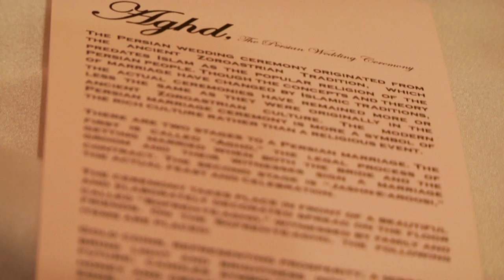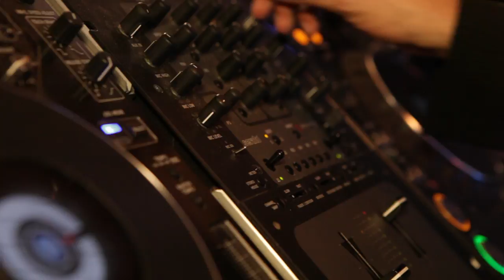Nooshin & Ali Highlight